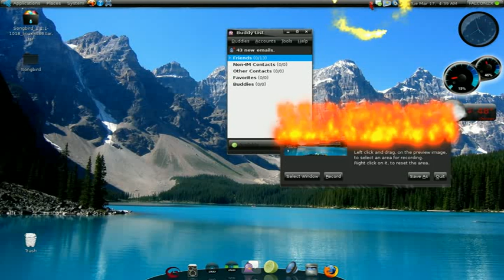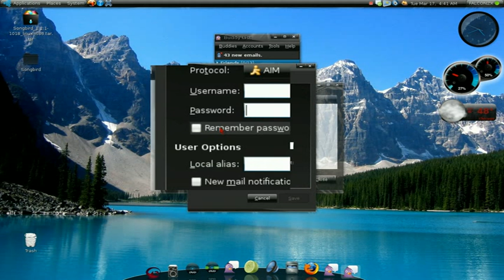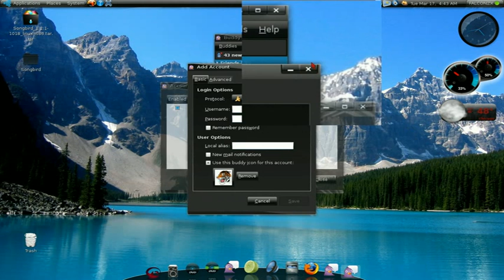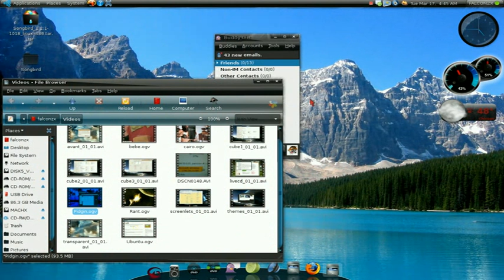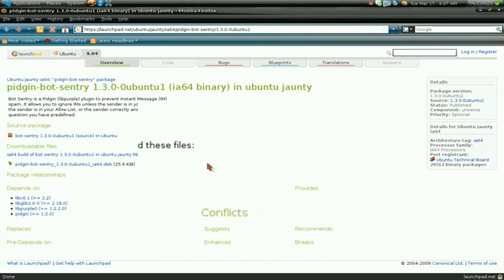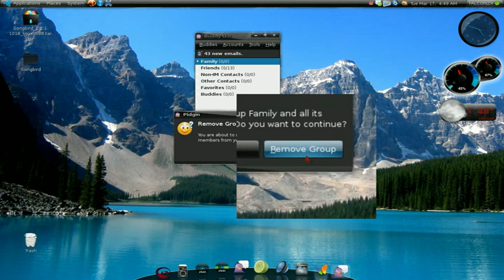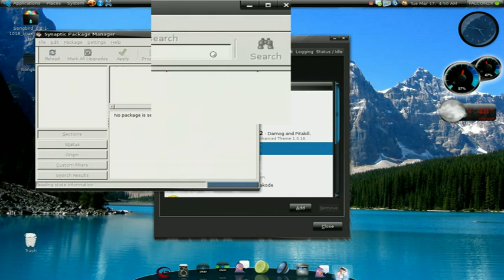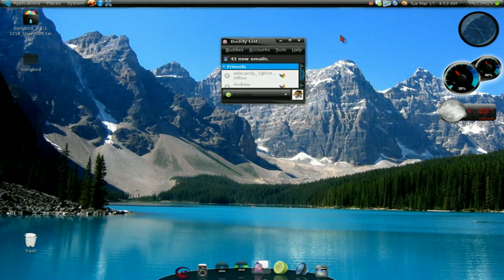Pidgin Instant Messenger Tips & Bot Sentry -Linux Ubuntu-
Tips for Pidgin instant messenger.  How to get more emoticons, protect against bots, disable sounds, and more.